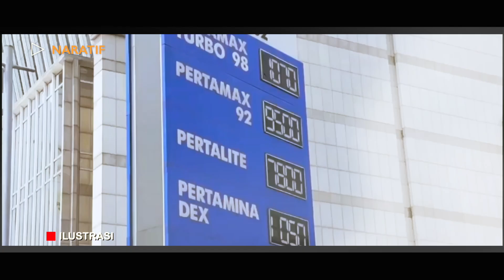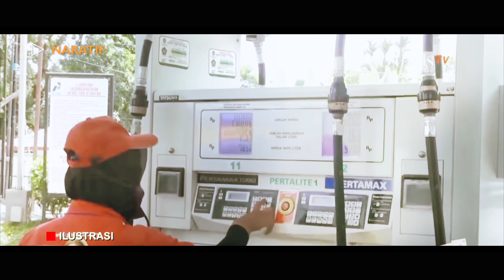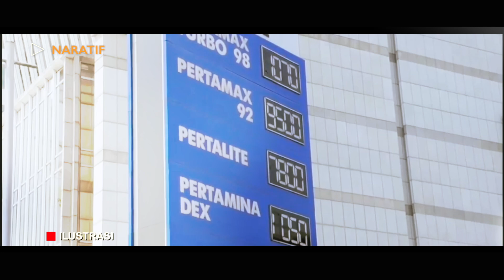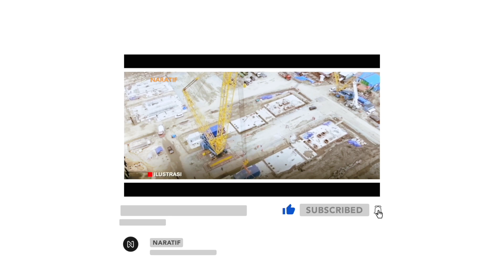JOKOWI KAGET❗ PERTAMINA TANCAP GAS GEBER MIMPI MULIA RI, DEMI CAPAI TRANSISI ENERGI🔥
PT Pertamina (Persero) menyatakan sebanyak 99 titik stasiun pengisian bahan bakar umum atau SPBU telah menggunakan pembangkit listrik tenaga surya (PLTS).  Sekretaris Perusahaan Pertamina New Renewable Energy (NRE) Dicky Septriadi menyatakan pencapaian ini untuk mendukung transisi energi yang difokuskan oleh internal Pertamina.

"Kami agresif mengawal transisi energi yang difokuskan di halaman Pertamina sendiri, yaitu proses inti di area-area operasi, perkantoran, fasilitas pendukung, serta SPBU," kata Dicky dalam keterangannya di Jakarta, Jumat (19/11).

Pada awal September lalu, SPBU yang telah terpasang PLTS mencapai 76 titik. Penambahan dilakukan di 23 titik baru, sehingga saat ini total mencapai 99 titik. Sebanyak 99 SPBU tersebut merupakan SPBU company own company operate atau COCO yang tersebar di Sumatera Utara, Sumatera Barat, Riau, Bengkulu, Sumatera Selatan, Jabodetabek, Jawa Barat, Jawa Tengah, Jawa Timur, Kalimantan Timur, dan Kalimantan Barat.